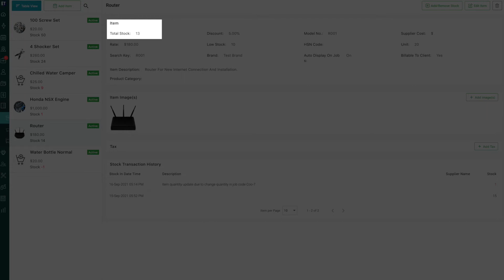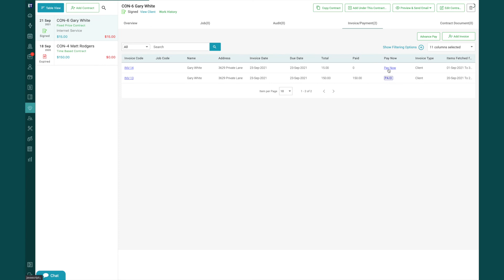One of the finest field service software for Internet Service Industry - EyeOnTask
Internet service provider requires a software to organise their business needs.
As soon as a request is raised from the customer , a new job is created for that request and assigned to the fieldworker.
The fieldworker visits the site for installing a new internet connection and creates an invoice according to the work done, excluding the items that are non billable such as the items that comes under service charge.
EyeOnTask easily manages your inventory as the items get automatically deducted when they are used for installation work.
If you want to provide servicing for any inventory item, you can convert this item into Client based equipment and keep track of all the installed equipments.
You can even create a contract for your client and choose a monthly recurring invoice option which will generate the invoice every month and send it to the client's email.
You can also keep track of the outstanding invoices with EyeOnTask so that you have a better control of your internet service business.